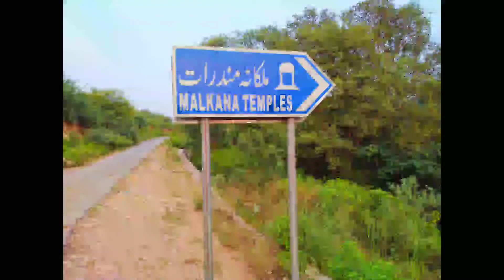Kallar Kahar ,Beautiful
AdnanRaja

Whatsapp nambr .0310_9222540